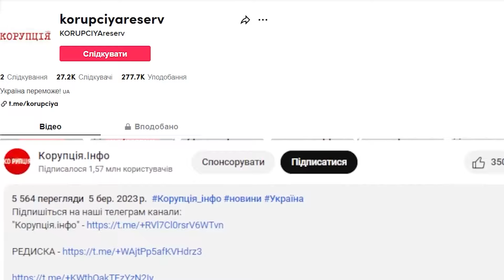Це удар! Дружина Білоножко в сльозах: ВІН НЕ ВСТИГ! Кров холоне - шоубіз закляк! Забрав з собою!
На 71-му році обірвалось життя народного артиста України Віталія Білоножка, відомого як організатора і засновника міжнародного фестивалю родинної творчості «Мелодія двох сердець». Сумна звістка про його смерть облетіла Україну 9 січня, коли його дружина Світлана поділилася цією втратою